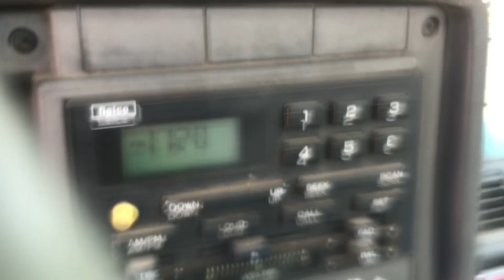1997 Chevy C7500 Wrecker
1997 Chevy C7500 Wrecker Selling As Item DF2473 @ BigIron.com UNRESERVED Online Auction June 13th, 2018.